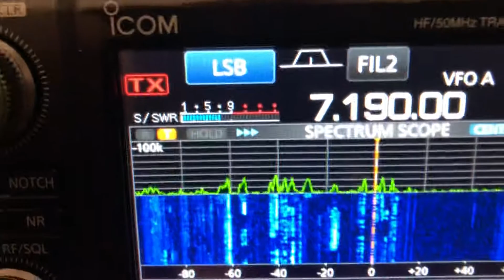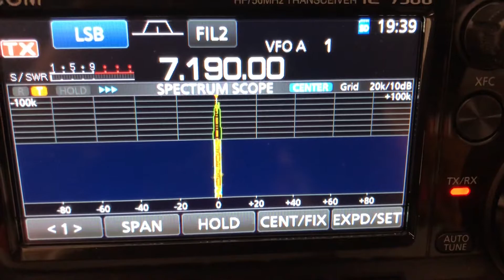F4HEC TRACTOR MOBILE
Nice qso Freddy! Best 73